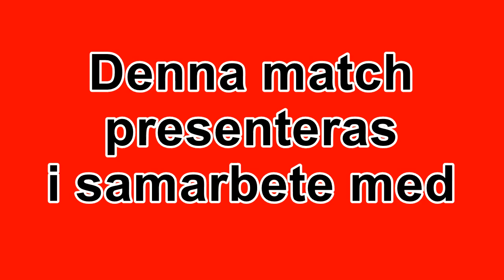Karlstads BK vs FBK U16 2018 05 10